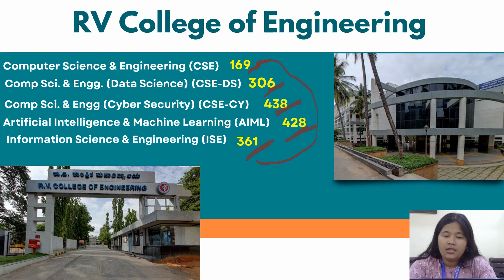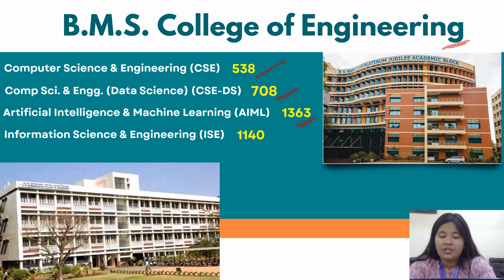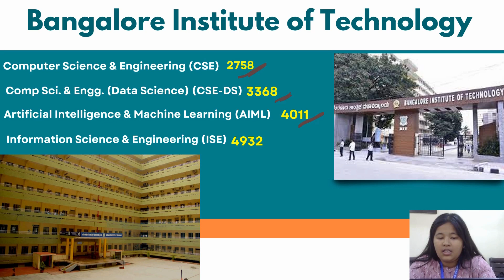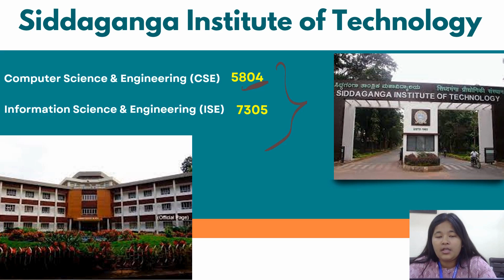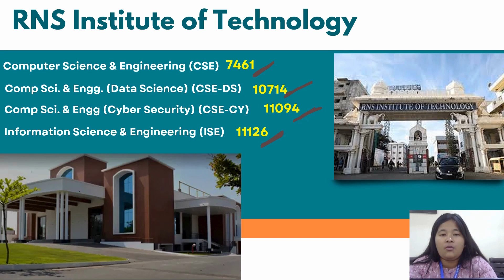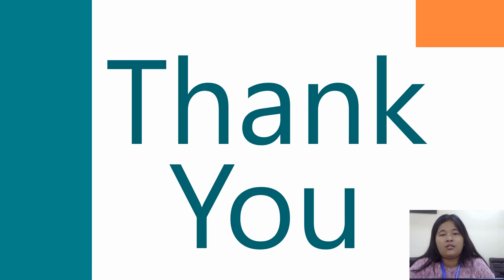ComedK Round 1 Cut-off | ComedK cut-off 2023 | Top 10 Engineering Colleges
ComedK Round 1 Cut-off 2023 of Top 10 Engineering Colleges. We have done this video at the request of many parents. In this video, you will get to know about Comedk Round 1 cut-off of the Top 10 Engineering Colleges of CSE courses.
1. R V College of Engineering (RVCE)
2. B.M.S. College of Engineering (BMSCE)
3. M S Ramaiah Institute of Technology (MSRIT)
4. Dayananda Sagar College of Engineering (DSCE)
5. Bangalore Institute of Technology
6. BMS Institute of Technology and Management (BMSIT)
7. Nitte Meenakshi Institute of Technology (NMIT)
8. Siddaganga Institute of Technology
9. RNS Institute of Technology
10. B.N.M. Institute of Technology

About ICCC Bharat B.E / BTech Services link:-

Our expert team of professionals @ ICCC Bharat helps every aspirant to make the right choice. ICCC Bharat team has successfully guided over 10,000 students until 2023 to secure seats in various engineering colleges across India. ICCC Bharat facilitates direct management seats in engineering institutions/colleges.

top cse colleges in Bangalore
rv college of engineering
nitte Meenakshi institute of technology
bms college of engineering
bms institute of technology
rns institute of technology
bnm institute of technology
siddaganga institute of technology
cse admission
best engineering colleges in Bangalore
cse management seat admission in Bangalore
cse management seat fees 2024
cse college
cse best placement colleges
comedk round 1 cutoff 2023